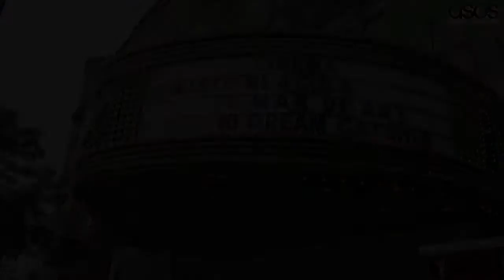For beautiful Lily Collins (Francois Feldman - Magic boulevard)